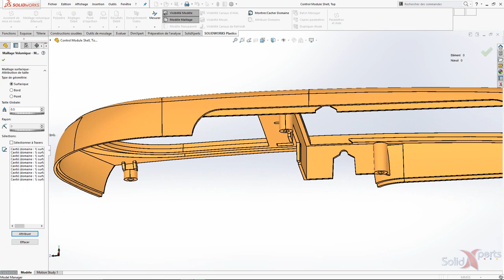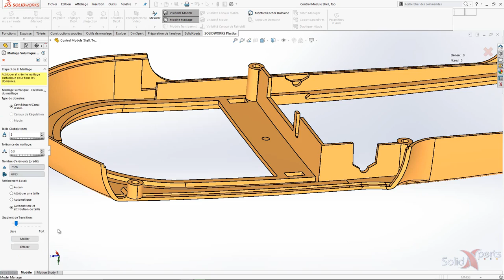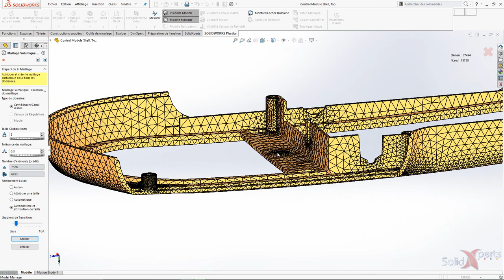SIMULATION Plastics - Raffinement local d'un maillage dans Plastique - Décembre 2016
Le maillage est la clef du succès pour une Simulation.  Trop précis on perd un temps fou, trop grossier les résultats ne sont pas adéquat.  C’est pourquoi il est important de connaitre les options possibles dans Simulation Plastique afin d’avoir le meilleur des deux.